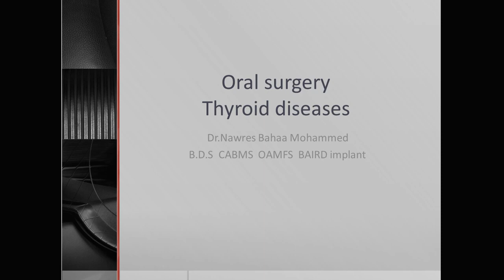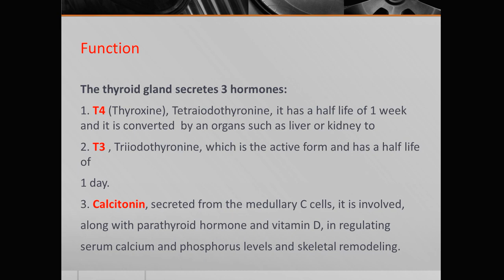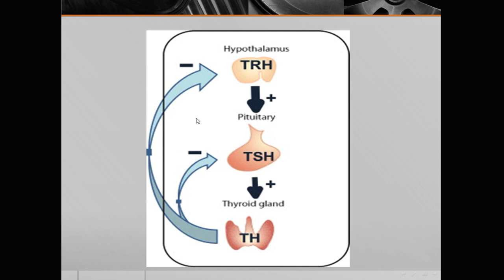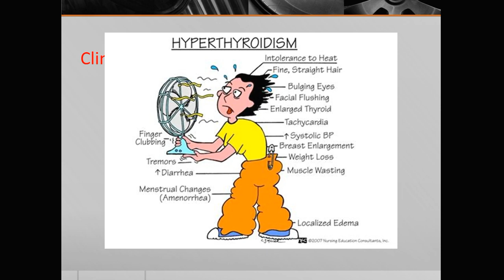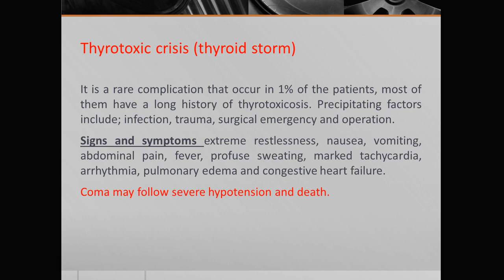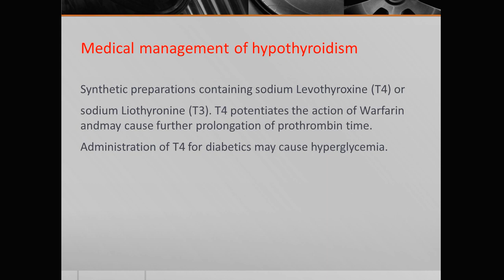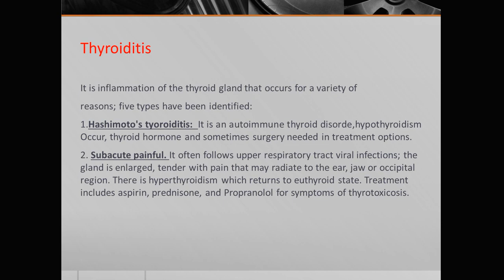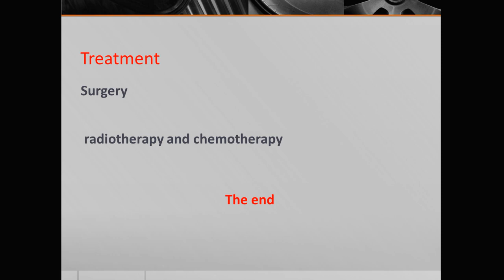Oral surgery L5 (Thyroid diseases)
《 First semester 》

جراحة فم ( الفصل الاول )
مرحلة رابعة ( الدفعة الاولى )
المحاضر الدكتور نورس بهاء

Oral surgery Lecture 5
Thyroid diseases